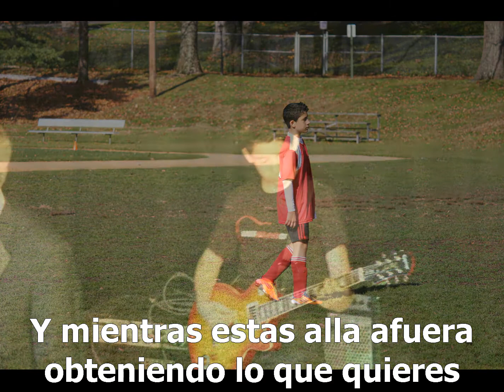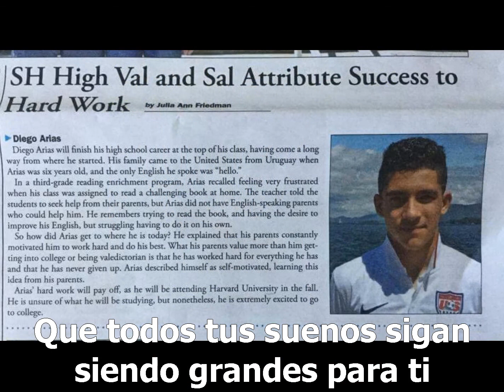Diego Arias - My Wish - Rascal Flatts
Diego Arias - Graduation